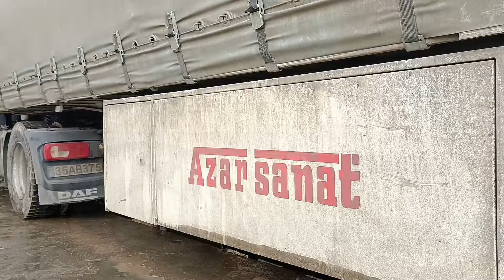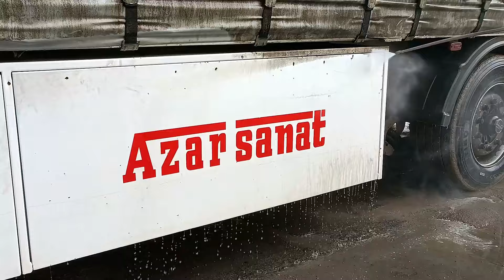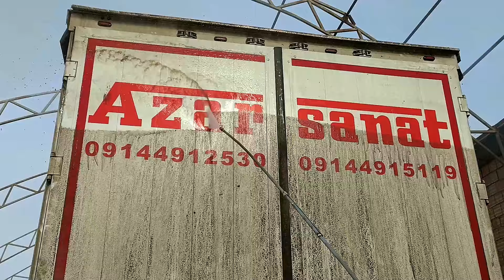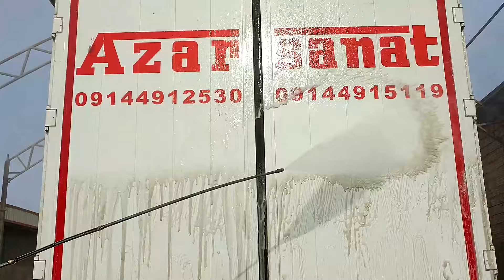Mesmerizing Mud Removal On A Dirty DAF Truck! Learn How To Clean It Off!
Today we washed the dirt truck that was embalmed in thick mud. The intense washing of earthy details is attractive and enchanting and gives you a special feeling of relaxation. We will show you how to wash the mud truck with a high-pressure washer and learn how to clean it! Our goal is to clean and de-mud your trucks. Of course, the interest and love for clean and shiny trucks is not ineffective in this job. Here again we have a video that is hard to wash and easy to watch. ❤️I hope you enjoy watching this video🌹